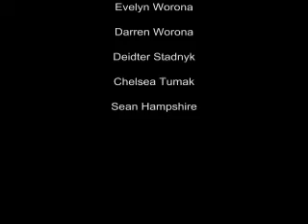The Eh Team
Student video made during the Lac du Bonnet Senior School Media Program